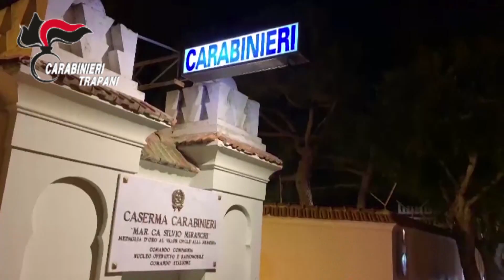SERVIZIO OPERAZIONE VIRGILIO 1